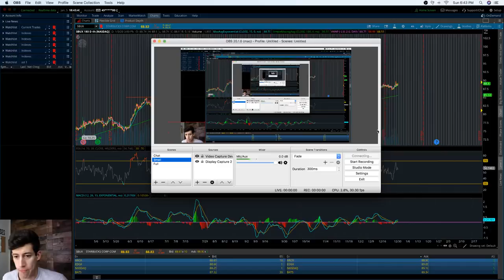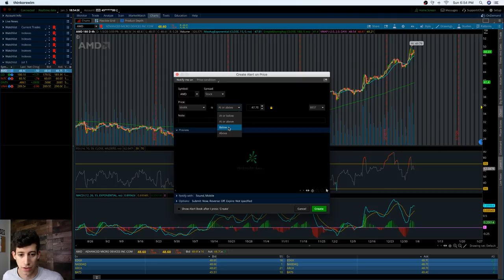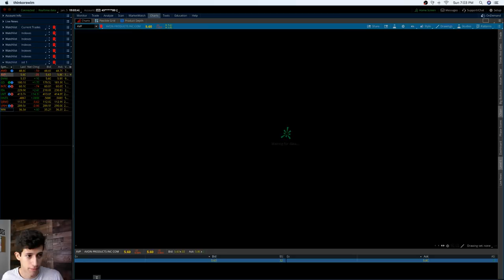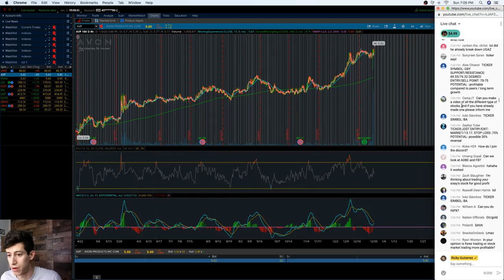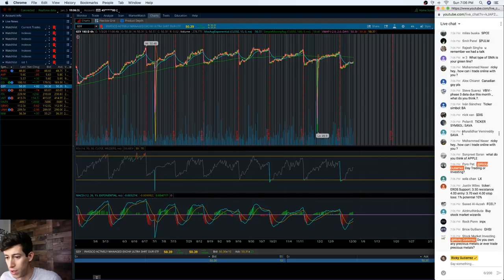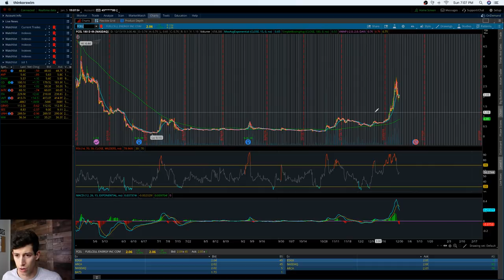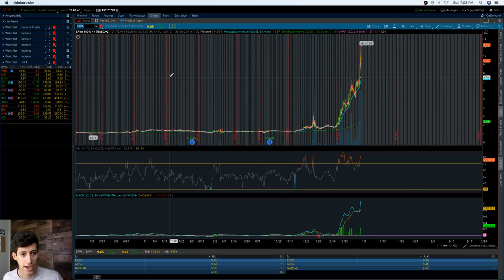January Top Stocks | Sunday Stock Talk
2. 📈Full A-Z Beginner Day Trading Course